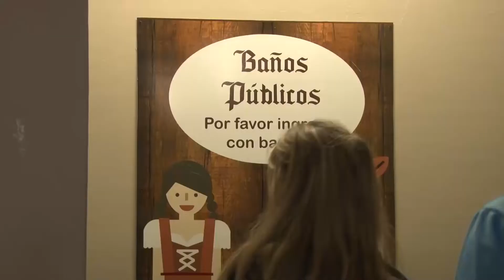GABRIELA CACHAYU LOS BAÑOS DEL SALÓN DE EVENTOS YA FUNCIONAN TODO EL DÍA